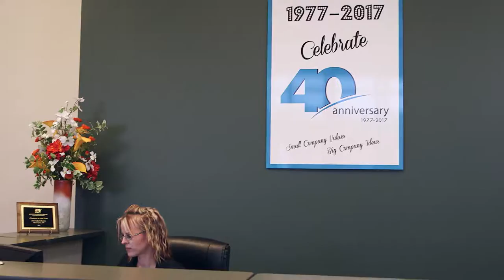Diversified Plastics Capabilities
Plastic Injection Parts Manufacturer

Proud to be owners as part of an ESOP (employee stock ownership plan) company, all Diversified Plastics employees are truly dedicated to the success of the company. This commitment results in innovative solutions to new applications, the highest quality products and exceptional service.

Diversified Plastics is a full-service plastic injection parts manufacturer providing prototyping, manufacturing and assembly. We have the technical know-how to build the most complicated tooling using the broadest range of injection molding plastic resins, including commodity, engineering and high-performance grade resins.

A full-service partner, we are uniquely equipped to offer prototyping, manufacturing, assembly and value-added services for virtually any size part. We provide plastic molding expertise for short to large runs. Diversified Plastics delivers:

Design and product development assistant to maximize the process
Fast, high-precision, prototype production using 3D PolyJet printing technology
Machined prototype parts
Complicated prototype tools
Tool shop on-site
Close-tolerance plastic injection molding
Filled materials, insert molding and over molding
Clean Room assembly